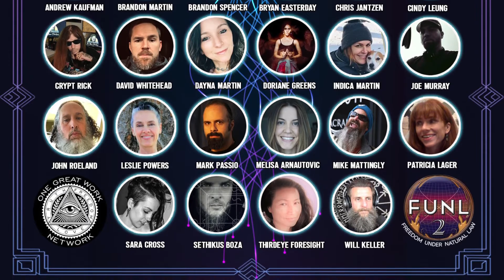Join The Convergence | FUNL 2 Conference